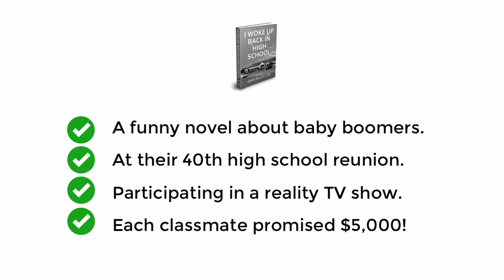A great read! "I Woke Up Back in High School" by Greg McCollum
What if you had the chance to go back to high school? Now, imagine that you, your former teachers, and all your old classmates are being paid $5,000 each to do just that - return to your alma mater for one week to film a reality show. That's exactly what the class of 1971 does in Greg McCollum's latest book. A former newspaper writer, this author not only demonstrates his flair for novel-writing, but knocks it out of the park with his current offering. Gloriously funny, smart, and packed with fascinating characters involved in a situation that becomes increasingly bizarre with each chapter. Highly recommended - you'll laugh out loud, and won't be able to put it down.